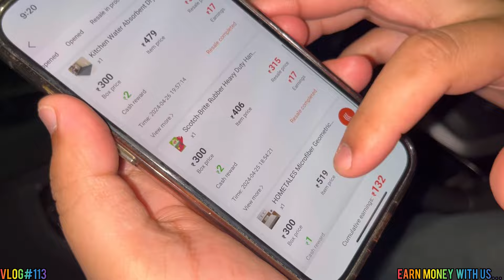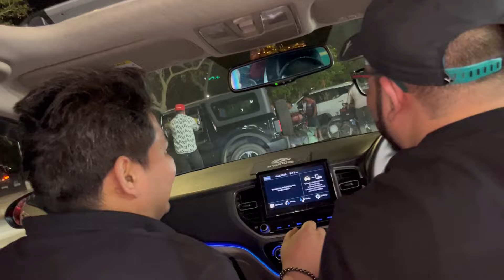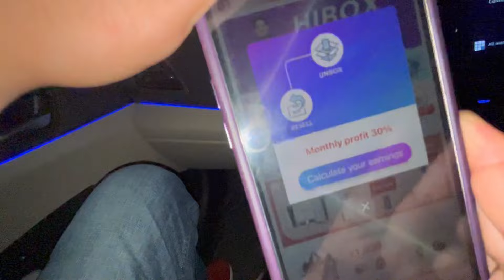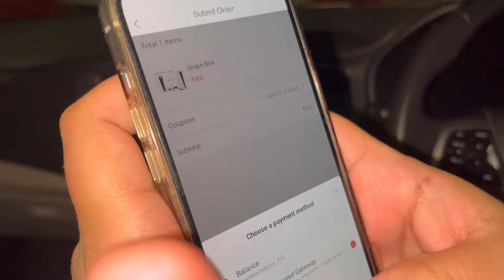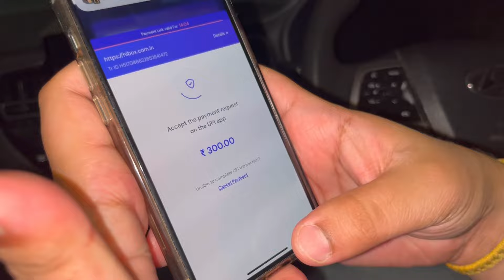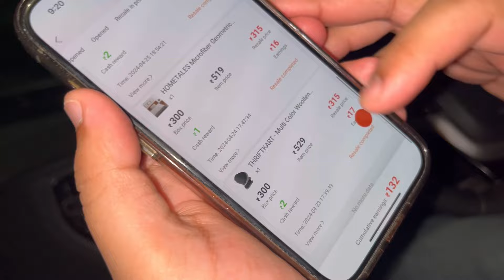Movie Scene Ki Tarhan Roki Ladhkiyan🫣Chandigarh Mai Chali Goliyan🚨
Agar Paisa Kamana Chahte Ho Toh Instagram Peh Dm Karein💰💰

Yeh Video Entertaining Purpose Keh Liye Banayi Jati Hai Toh Koe bhi Dil Peh Mat Lagaye🫡🧿

Hi! I'am Soulja and i like to make dope vlogs, pranks, reaction, challenges and feeding dogs.

    🕉️🙏🏻 PYAR APNA DETE RHAYEIN❤️

                            Or